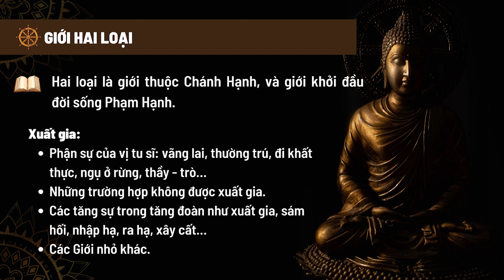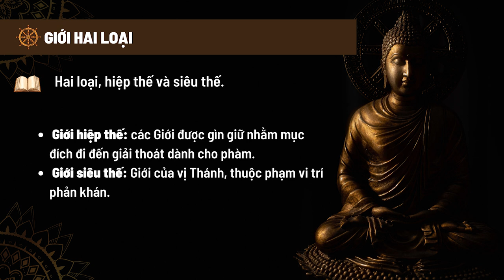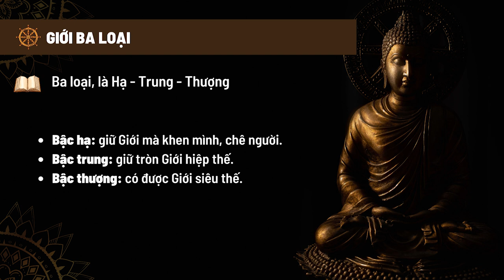Thanh Tịnh Đạo - Phần Giới (TT) - Sư Hạnh Tuệ | 07/07/2022